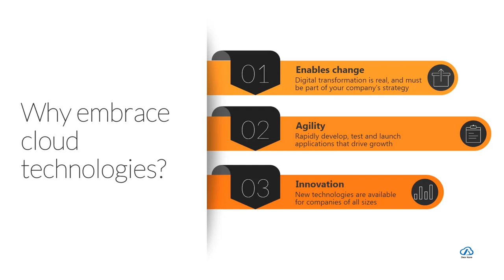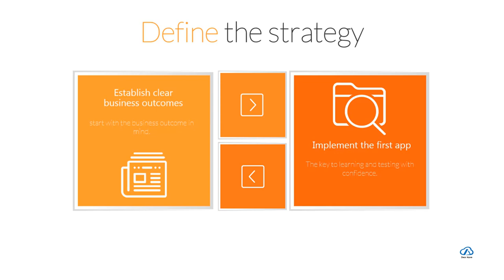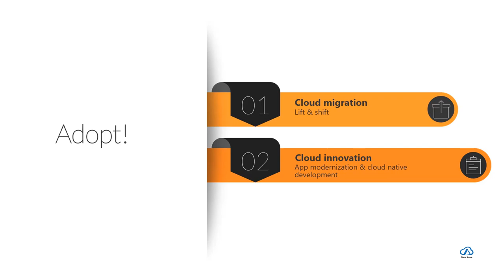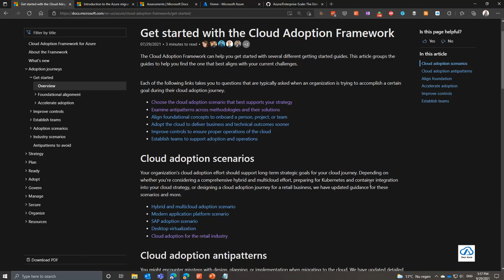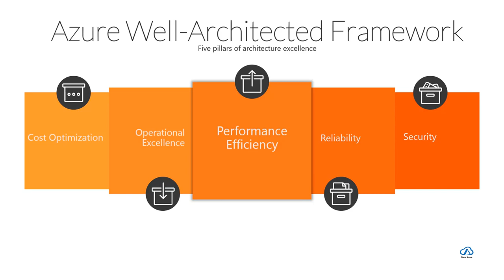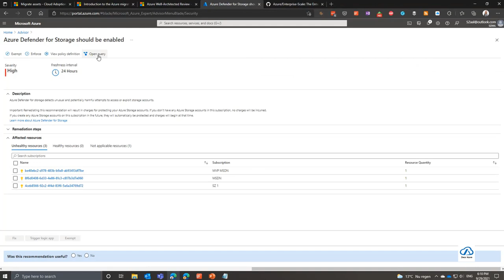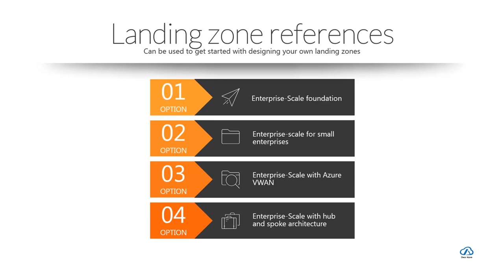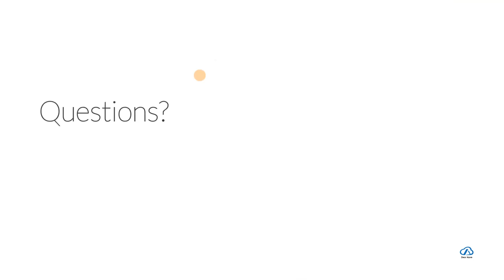Microsoft Azure Architecture Best Practices | Cloud Adoption Framework -Live Demo | AZ-303 | AZ-304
The video is a session recording of a talk on Microsoft Azure Architecture Best Practices presented by Sjoukje Zaal and organized by Kasam Shaikh hosted by the Dear Azure | Azure INDIA community.

The cloud is changing how solutions and applications are designed and secured. When building solutions for Azure it is critical to understand that every architecture decision has an enormous impact on your end solution. Implementing proven architecture design patterns will help you design and implement your organization's cloud strategies successfully.

In this session, Sjoukje will guide you through the best practices, tools, and documentation that will help design effective cloud architectures and implement secure, scalable, and resilient solutions and applications.

Best Regards,
Kasam Shaikh